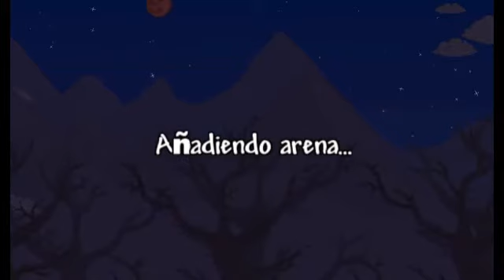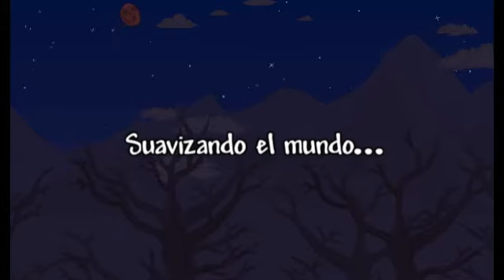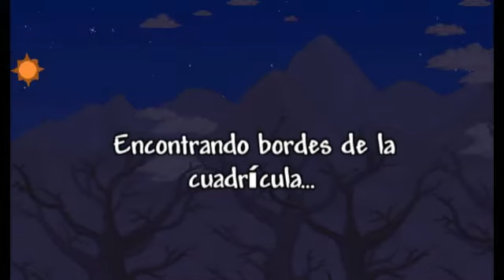Terraria Android Serie Nuzlock #1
Terraria en android y una nueva serie es español con tematica nuzlock

Reglas de Terraria Nuslock

1- Elegir que tipo de guerrero ser ( Cuerpo a cuerpo, Distancia, Mago)
2 - Solo constamos con 5 vidas incluyendo la 0
3- Si morimos 6 veses sea como sea (por caida, envenenamiento, lava, etc) el juego acaba
4- Solo podemos usar la armadura de nuestro tipo de guerrero
5- Deveremos crear un sementerio con nuestras lapidas
6- Ponerle nombre a nuestras mascotas y monturas, sarlas en cuanto tenganos una